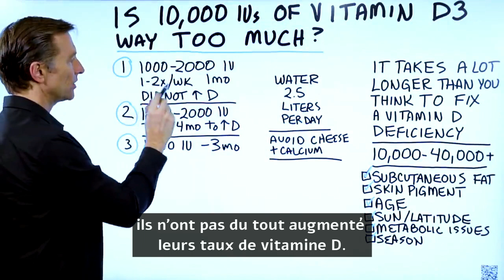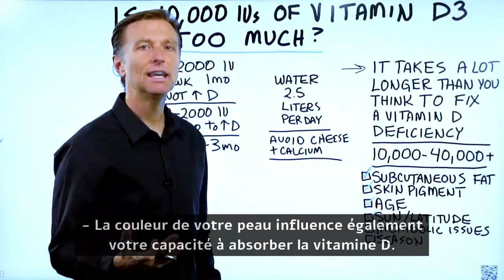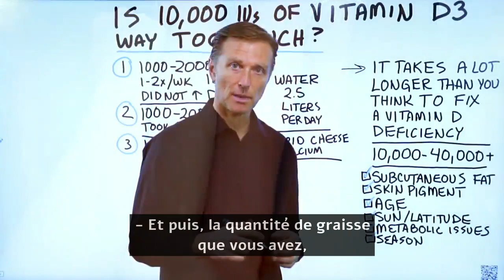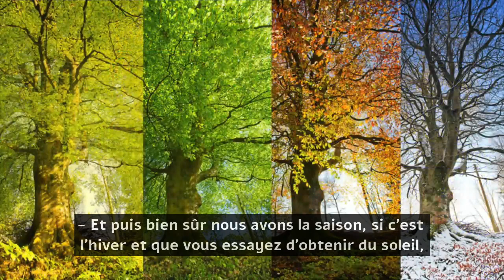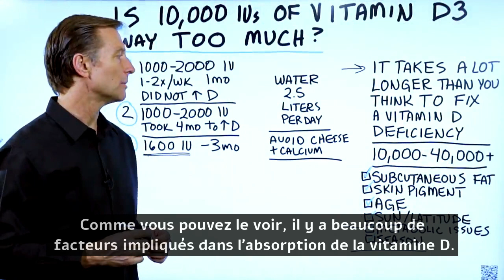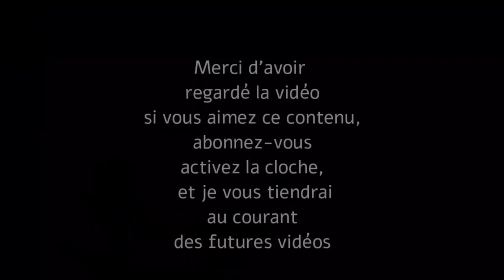Prendre 10 000 UI de la vitamine D3 est-il sans danger? l Dr Eric Berg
Combien  de vitamine D3 faut il prendre?

Horodatages
0:00 Vitamine D
0:32 Études sur la vitamine D
1:06 Il faut plus de temps que vous ne le pensez pour corriger une carence en vitamine D
1:30 Diverses choses qui peuvent empêcher l'absorption de la vitamine D
4:05 Dosage de la vitamine D
4:23 Toxicité de la vitamine D

Aujourd'hui, nous allons parler de la durée du dosage de vitamine D et de vitamine D. Il semble y avoir beaucoup de confusion autour de la vitamine D3 que je veux aider à dissiper. La plupart des gens prennent de 600 UI à 2 000 UI de vitamine D3, et ils pensent que cela suffit. Mais est-ce vrai?

Environ 75% de la population est déficiente en vitamine D. Je pense que la vitamine D est la vitamine liposoluble la plus importante, en particulier pour le système immunitaire.

Études sur la vitamine D:

1. Dans la première étude, le groupe a pris 1 000 à 2 000 UI de vitamine D 1 à 2 fois par semaine pendant 1 mois et n'a pas du tout augmenté son taux de vitamine D.

2. Dans la deuxième étude, le groupe a atteint 1 000 à 2 000 UI de vitamine D, et il a fallu 4 mois pour élever sa vitamine D.

3. Dans la troisième étude, il a fallu 3 mois pour atteindre le niveau normal de vitamine D en prenant 1 600 UI de vitamine D.

 • Il faut beaucoup plus de temps que vous ne le pensez pour corriger une carence en
vitamine D.
 • Diverses choses empêchent l'absorption de la vitamine D.

Diverses choses qui peuvent empêcher l'absorption de la vitamine D:

 • Dommages intestinaux
 • Âge
 • Pigment cutané
 • Graisse sous cutanée
 • Exposition au soleil
 • Problèmes métaboliques
 • Saison
 • Polymorphisme
 • Infection chronique

Dosage de vitamine D:
 • Vous pouvez envisager de prendre 10 000 UI de vitamine D par jour pour l'entretien, mais vous voudrez peut-être en prendre plus s'il y a un problème auto-immun.

Vous devrez consommer quelque chose comme 100 000 à 200 000 UI de vitamine D pendant des mois ou des années pour créer des complications. La plus grande complication de la toxicité de la vitamine D pourrait être l'hypercalcémie.

Néanmoins, pour aider à minimiser le risque d'hypercalcémie, vous pouvez boire 2,5 litres d'eau par jour. Vous pouvez également simplement éviter de consommer du calcium dans les suppléments ainsi que dans le fromage.